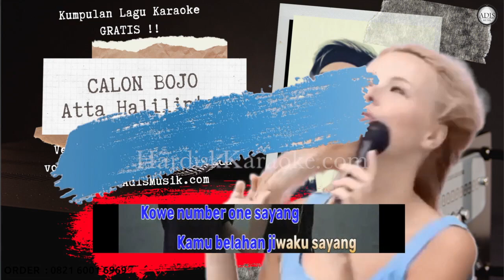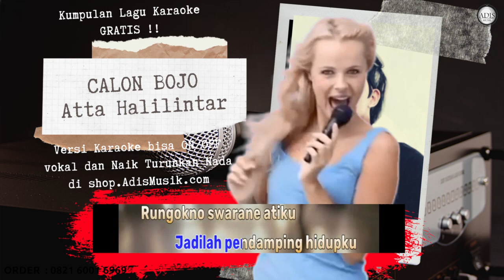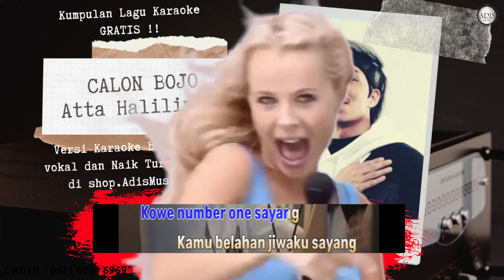CALON BOJO - ATTA HALILINTAR Karaoke Tanpa Vokal